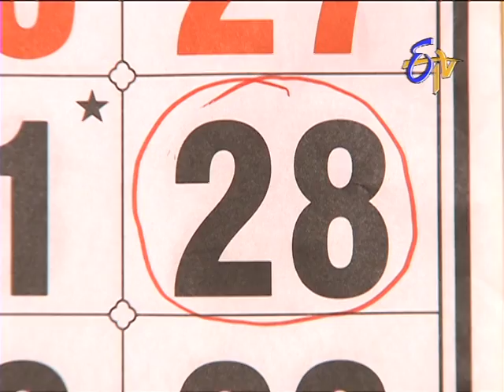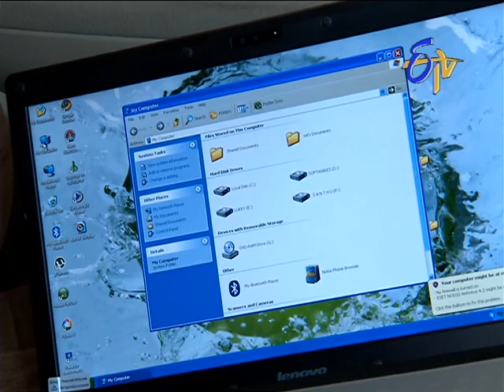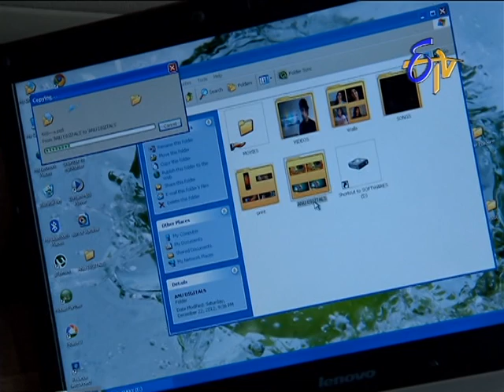Bharyamani on 21st January 2013 - Episode No 1172